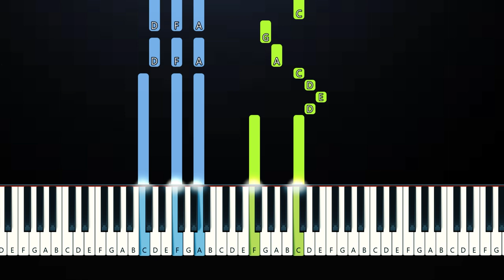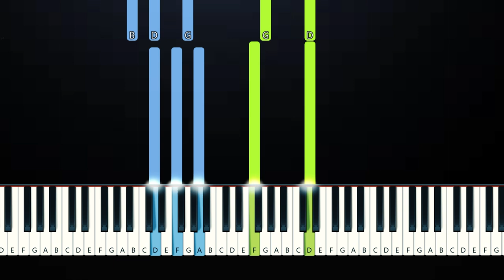Ayra Starr - Last Heartbreak Song ft. Giveon (Piano Tutorial)